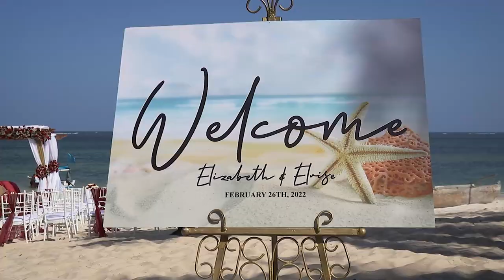We Always Wanted To Have A Beach Wedding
Elizabeth & Elvise| ImpressStudioKe| The Impress Experience| Best Wedding Photographers & Videographers In Kenya